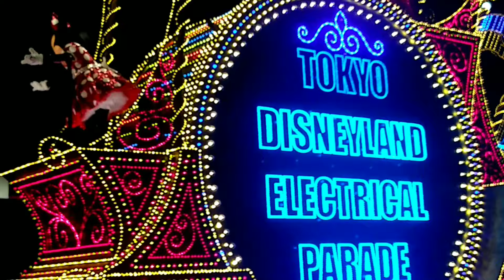JAPAN TOUR DAY ONE TOKYO DISNEYLAND ELECTRICAL PARADE+SMALL WORLD